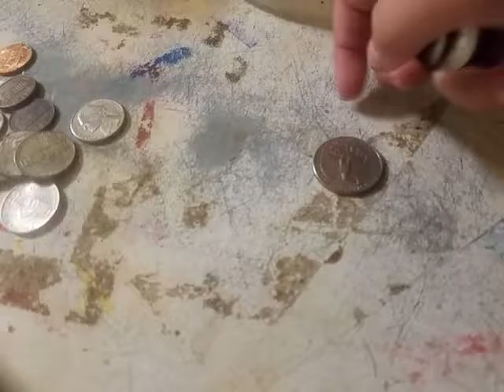Human: Up & Up/Target Teaming Up